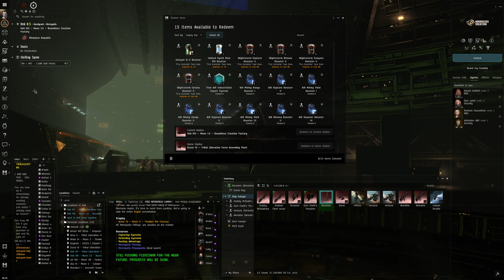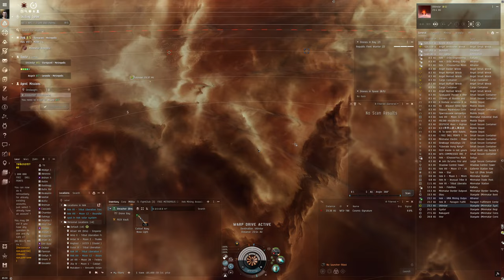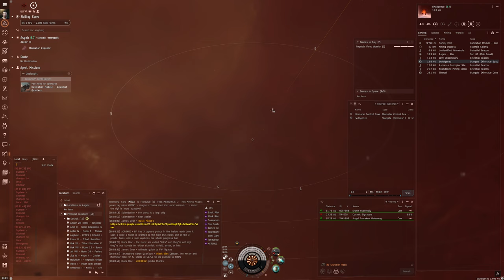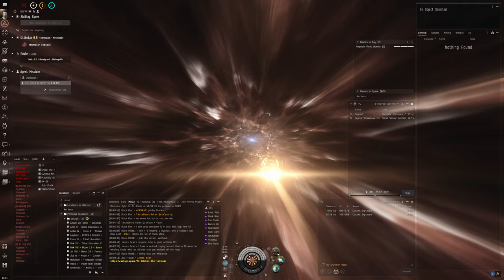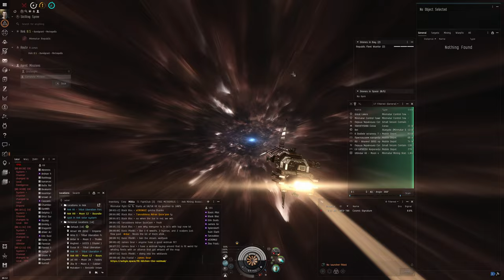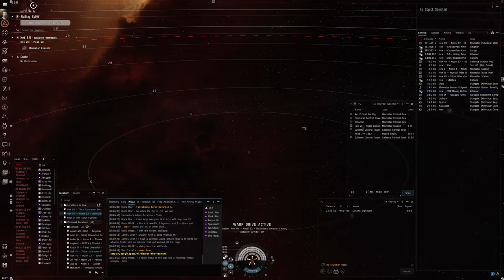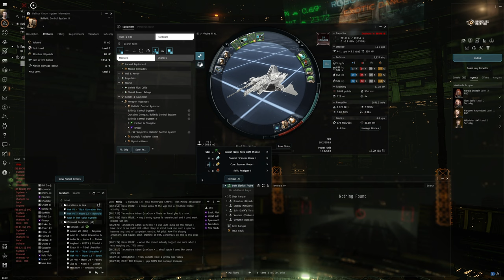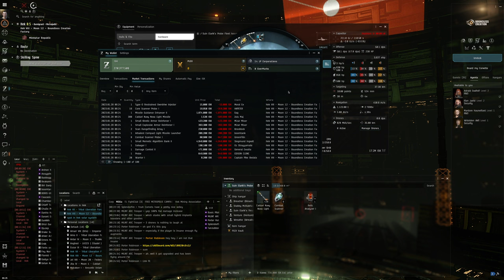Hello World: EVE Online Alpha Experience, Day 180